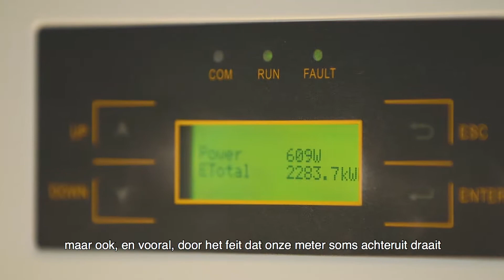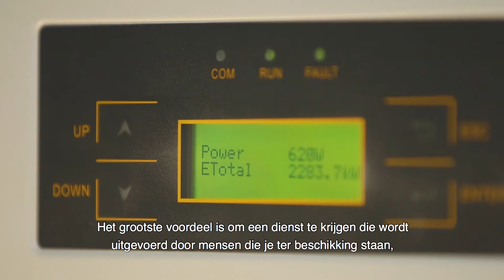Marc installeerde zonnepanelen via ENGIE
Hij is zeer tevreden! Niet alleen produceert hij zijn eigen zonne-energie, het is ook een rendabele investering. Bovendien kan hij de samenwerking met de experten van ENGIE bijzonder appreciëren. Ze stelden op basis van satellietbeelden van zijn dak, de meest geschikte panelen voor.

Voor meer info, surf naar engie.be/zon